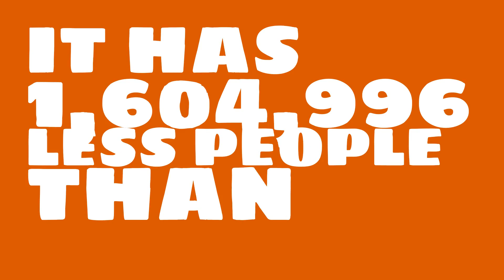How many people live in Carol Stream, IL?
What is the population of Carol Stream, IL? How does the size of Carol Stream, IL compare to other cities?